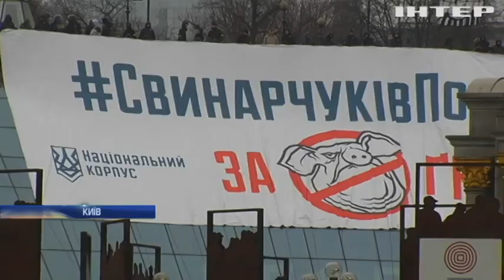Представники "Нацкорпусу" вийшли на акцію протесту в центрі Києва